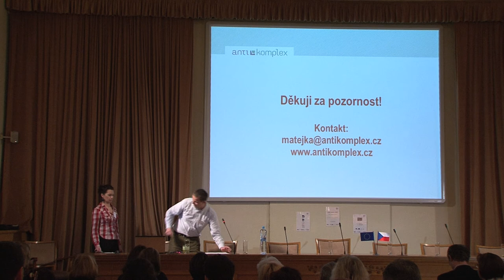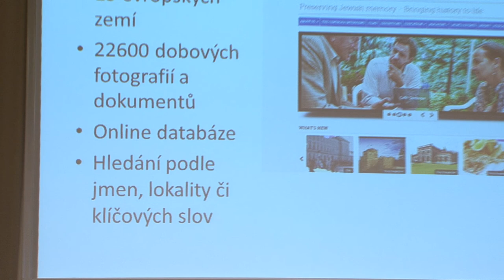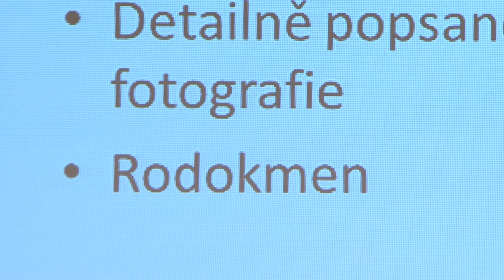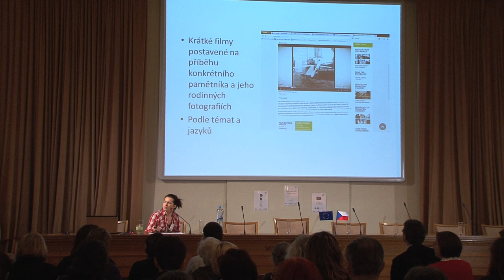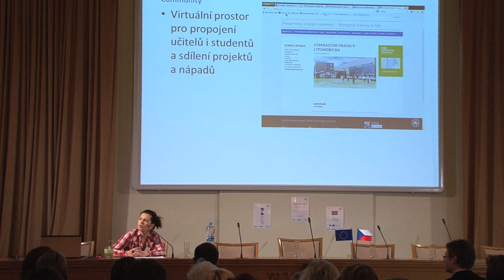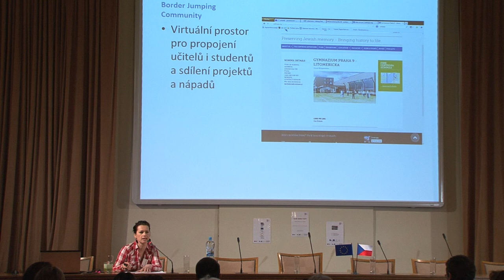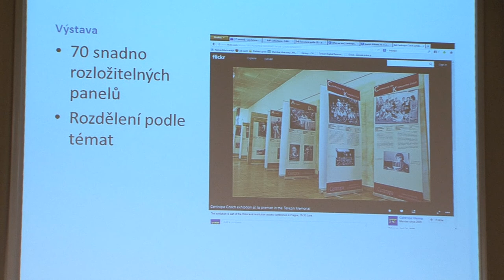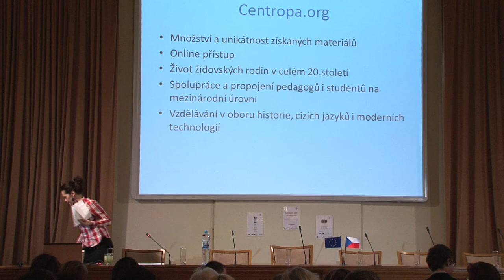Záverečná konference „Menšiny" a „většiny" ve vzdělávání o českém 20. století - Centropa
Prezentace projektů zabývajících se vzděláváním o menšinách
Centropa: Pavla Neuner (ŽMP)